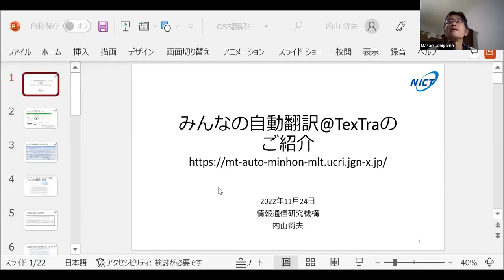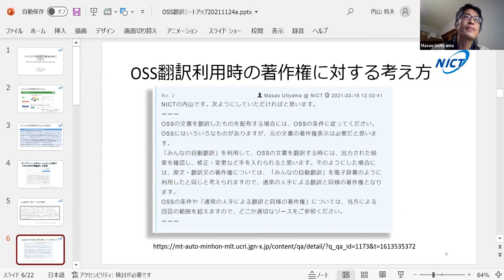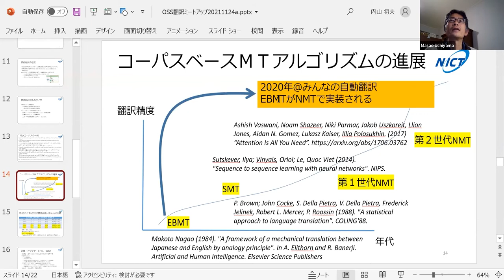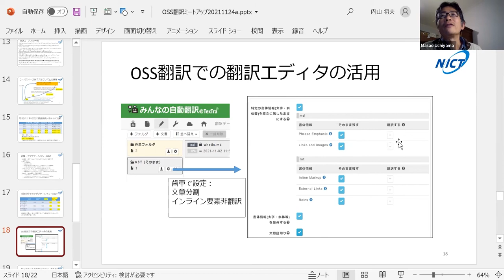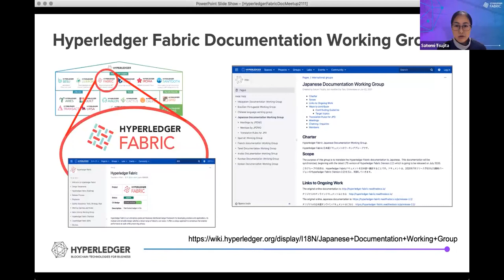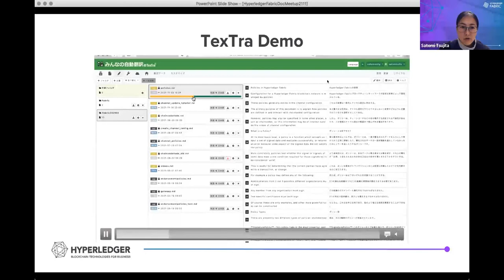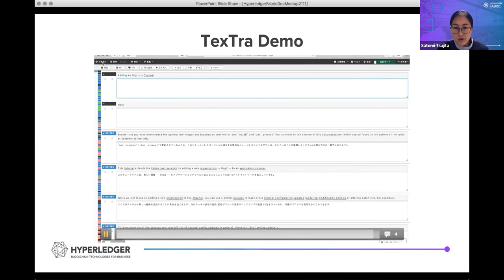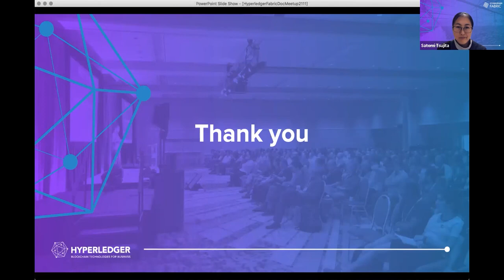Collaborative Translation Meetup -- November 24, 2021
A virtual meetup hosted by Hyperledger Fabric Japanese Documentation Working Group

・みんなの自動翻訳@TexTraのご紹介
・Hyperledger Fabricドキュメント日本語翻訳グループにおけるTexTraの利用について